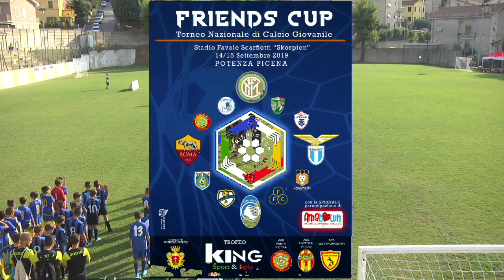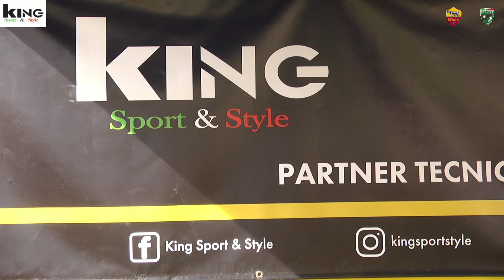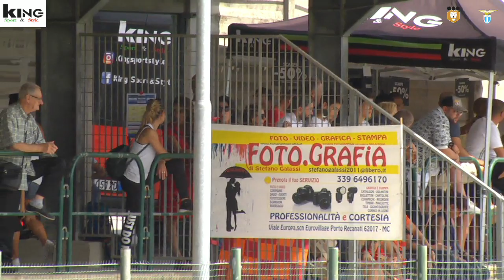FRIENDS CUP - Trofeo Nazionale di Calcio Giovanile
Stadio Favale Scarfiotti "Skorpion"